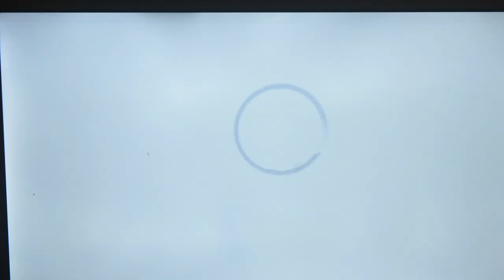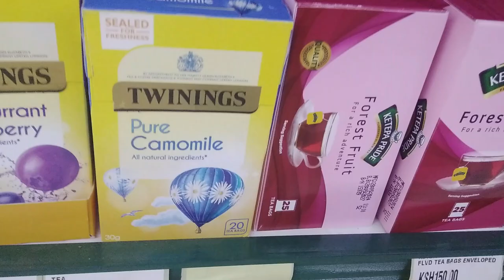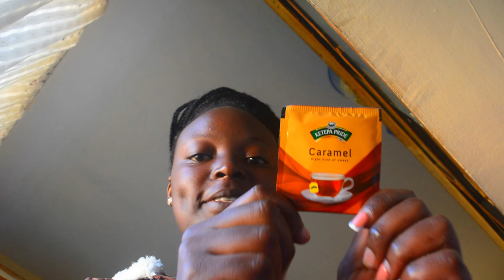Days in My Life Vlog: Unboxing, Work, and Random Fun Moments!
Join me for a behind-the-scenes look into my daily life! In this vlog, I share the exciting moments of my week, from unboxing new goodies to tackling work tasks and enjoying random, fun activities. Whether you're here for the unboxing hauls, a peek into my work routine, or just to hang out, there's something for everyone.